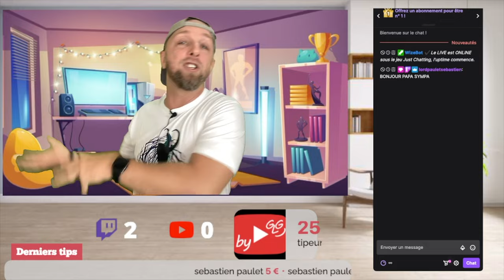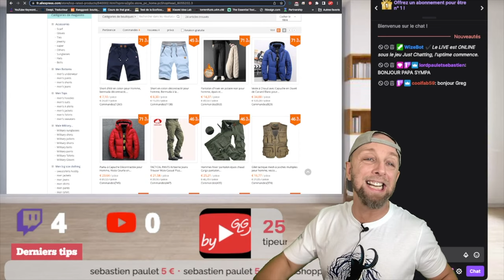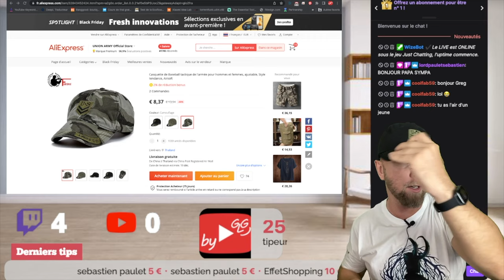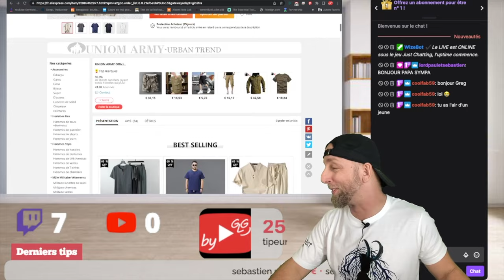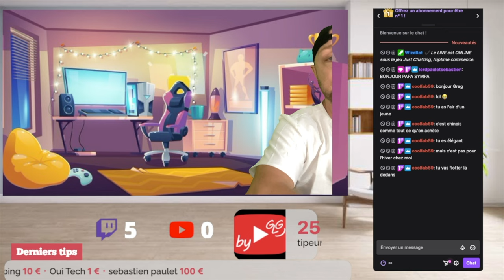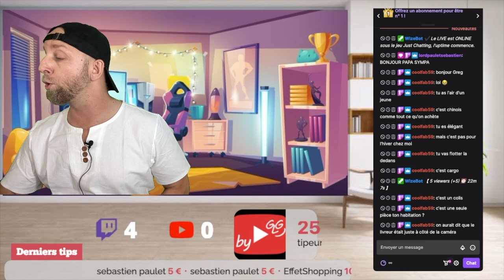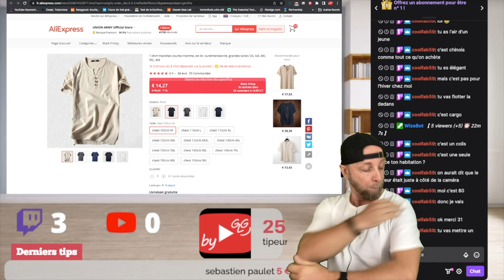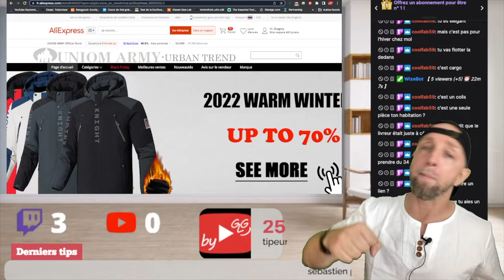Je teste la marque Chinoise de vêtement Union Army official store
By GLG